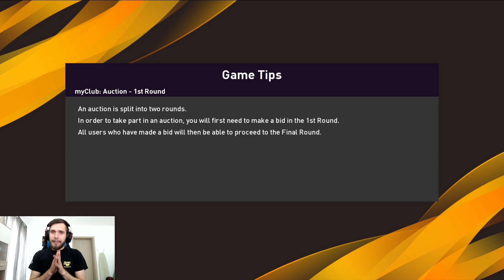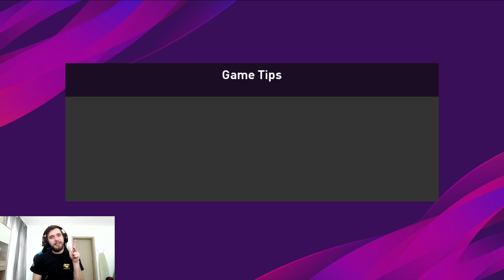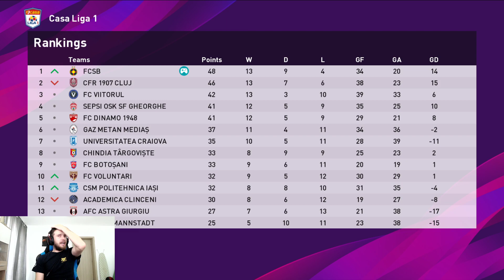DRAMATISM LA COTE MAXIME IN FINALA UEFA EUROPA LEAGUE vs WOLVERHAMPTON - CARIERA CU FCSB #19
✅Vrei LIGA 1 in PES ???